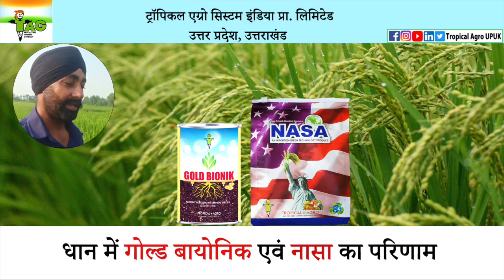धान में गोल्ड बायोनिक एवं नासा का परिणाम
गोल्ड बायोनिक के उपयोग से जड़तंत्र का हुआ समुचित विकास और नासा के प्रयोग से धान की फसल हरी भरी एवं कल्लो की संख्या में हुई वृद्धि।
किसान - सुखबीर सिंह
अमृतनगर, उधमसिंह नगर